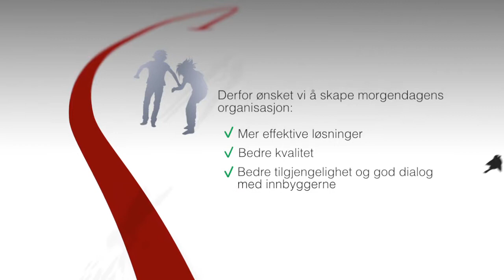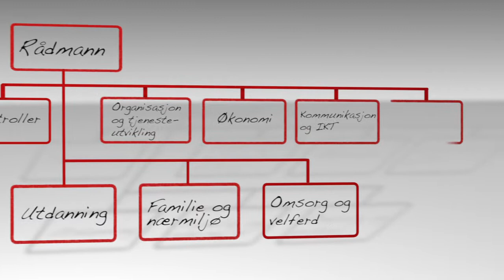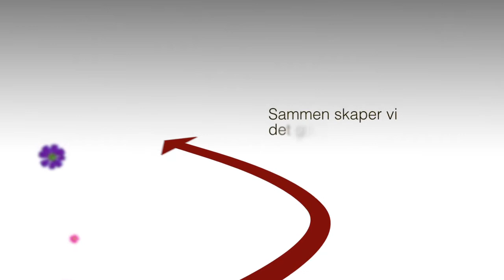Organisasjon for framtida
Lurer du på hvordan fremtidens Sørum blir for deg? Se vår nye måte å jobbe på!